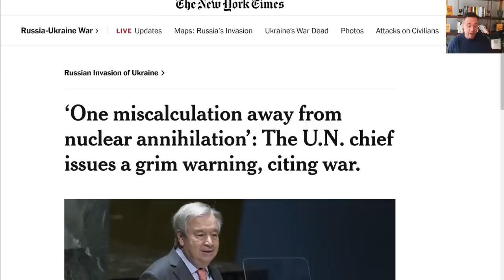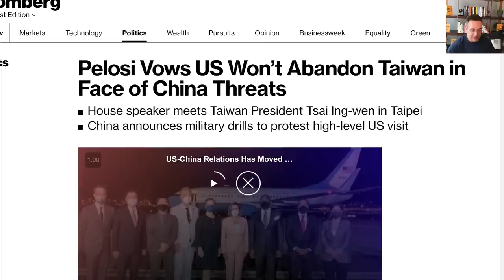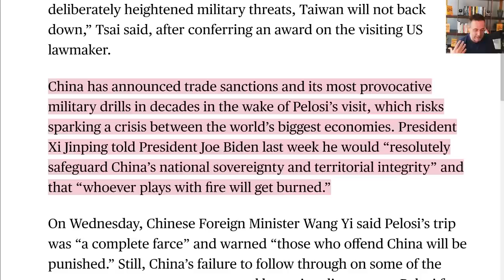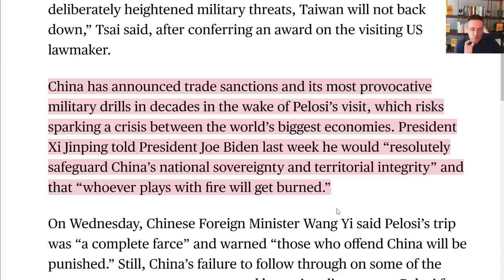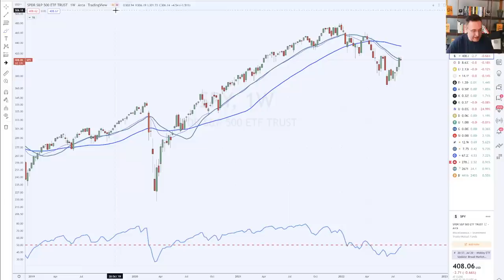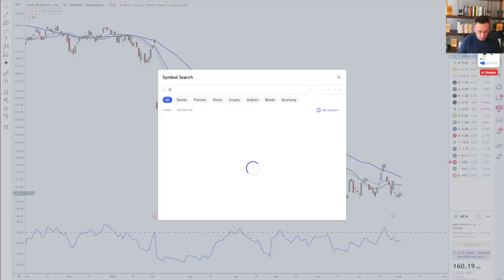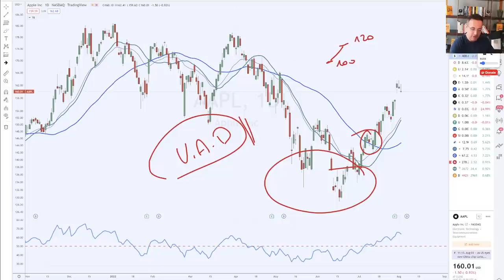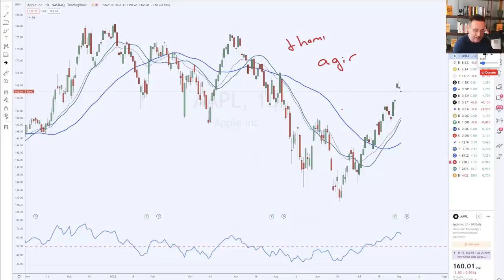Les États-Unis veulent-ils déclencher une 3ème guerre mondiale ‼️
► La formation ULTIME pour virer ton banquier et devenir un Investisseur Stratège et Millionnaire
► Reçois gratuitement le livre audio de mon best seller AGIR sur notre Club Privé AGIR

0:00 Un risque nucléaire est à craindre
1:37 La Chine proteste contre la visite de Nancy Pélosi à Taïwan
3:05 Une interdépendance entre la Chine et les Etats-Unis
3:59 On rentre dans un conflit dur
5:28 Analyse du SP500
9:30 Les actions les plus importantes aux Etats-Unis
10:40 Pourquoi le marché monte aujourd'hui ?
12:22 Est-ce que la baisse est terminée ?
13:07 Adoptez la bonne stratégie !
14:00 Rejoins mon Club Privé AGIR + audiobook